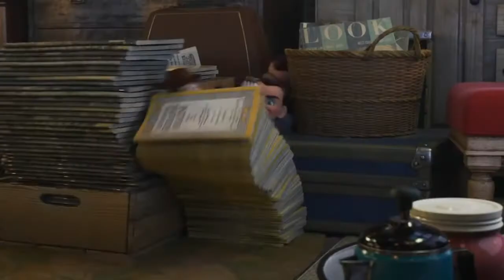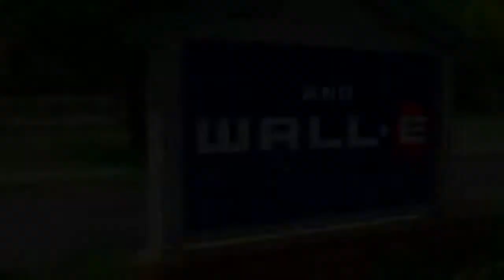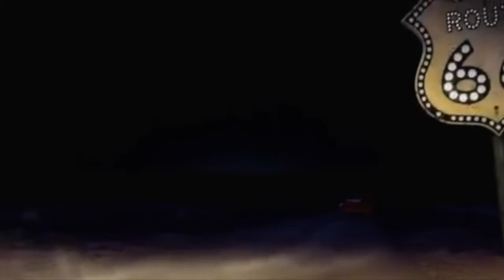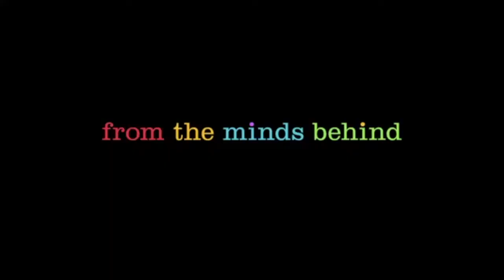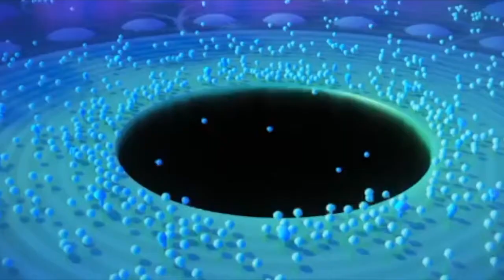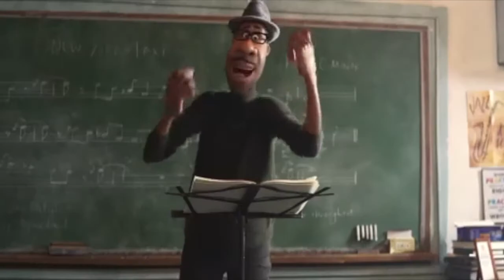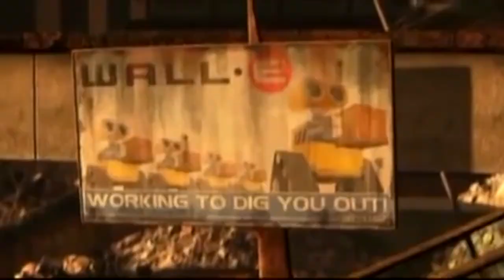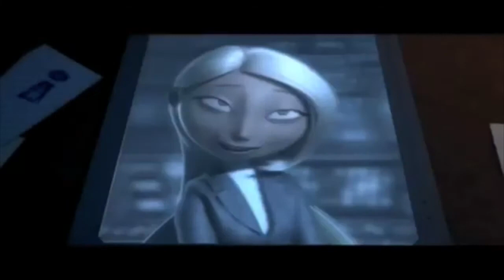Pixar Sucks Now - Media Banter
We gushed too much over Miyazaki in our first video and wanted to do more of a laidback, comedic video where we talk about something we are not so positive on. On the second episode of Media Banter, we break down why Pixar sucks now by going through their catalog, starting from our least favourite Pixar films.

00:00 Introduction/general thoughts on Pixar
03:42 Toy Story 4
11:39 Toy Story 3
20:46 Up
25:08 Cars 1, 2 and 3
32:35 Brave
35:34 Inside Out
43:56 A Bugs Life
46:36 Incredibles 2
59:35 Ratatouille
1:04:52 Coco, The Good Dinosaur, Onward and Soul
1:08:14 Monsters Inc/Monsters University
1:16:51 Nemo/Finding Dory
1:25:28 Toy Story/Toy Story 2
1:45:26 Wall-e
1:59:24 Incredibles
2:19:52 Pixar shorts and conclusion